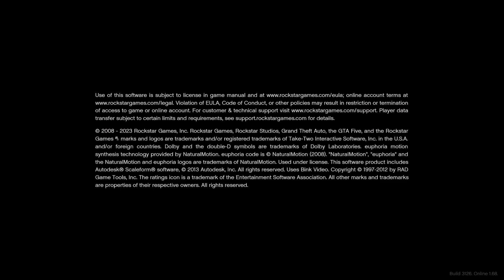Grand Theft Auto V_20240422000520